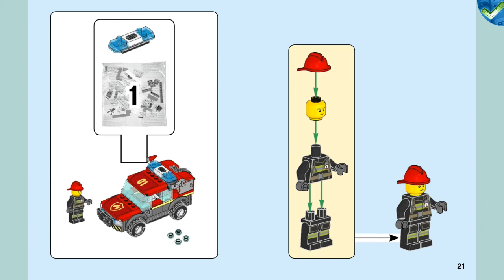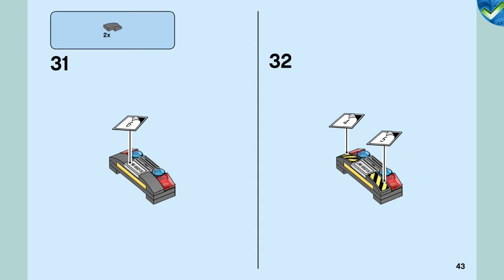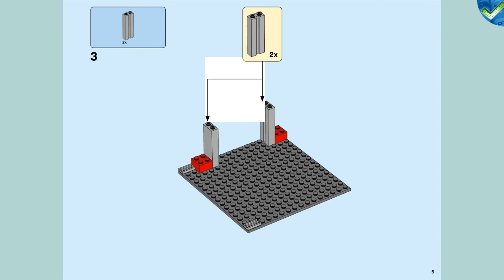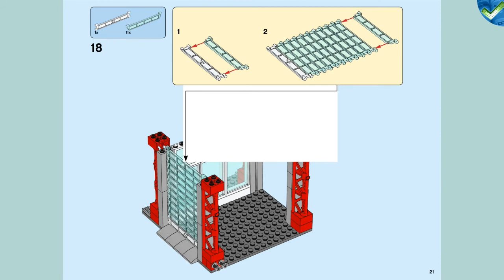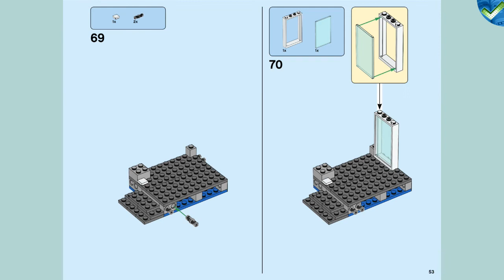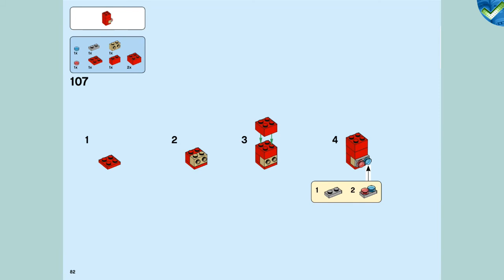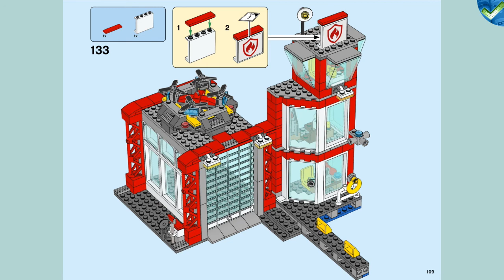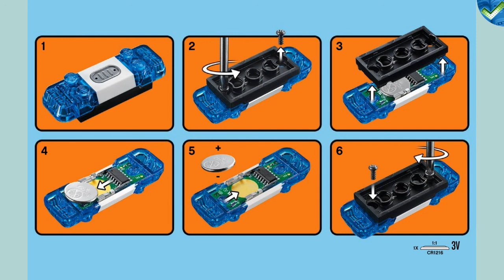60215 Fire Station LEGO® City Manual at the Brickmanuals Instruction Archive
LEGO®-Setdescription:
Protect the citizens of LEGO® City with the action-packed 60215 Fire Station, featuring a 3-level fire station with office, relaxation room and scout tower, small waterside dock and a separate garage with large opening front door and a landing pad for the detachable scouting drone with spinning rotors and camera. This cool set also features a fire off-road vehicle with a stud-shooting fire hose and new-for-January-2019 working light and sound brick, plus a water scooter, 4 minifigures and a fire station dog figure.
-Includes 4 LEGO® City minifigures: a fire chief and 3 firefighters, plus a fire dog figure.
-Features a 3-level fire station with office, relaxation room and scout tower, small waterside dock and a separate garage with large opening front door and a landing pad for the included buildable drone. Also includes a small build with a trash can, newspaper stack and buildable flame elements.
-This cool set also features a fire department off-road vehicle with new-for-January-2019 working light and sound brick, working fire hose with lever and storage compartments, plus a water scooter with space for a stud-shooting fire extinguisher and a scouting drone with spinning rotors and a rotating camera.
-Accessory elements include a stud shooting fire extinguisher, 6 water elements, bucket, telephone, television, popcorn and a remote-control element for the drone.
-Spin the rotors to launch the drone and rotate the camera to search for fires.
-Press the light and sound brick on the off-road vehicle to clear the way as you speed to the fire.
-Load a water element into the fire hose and extinguisher and push the levers to shoot them at the fire and ‘put’ them out.
-Fire station garage is compatible with fire vehicles from other LEGO® City Fire sets.
-This creative building toy set includes over 500 pieces.
-Fire station measures over 11” (28cm) high, 8” (21cm) wide and 10” (27cm) deep.
-Fire off-road vehicle measures over 2” (6cm) high, 4” (12cm) long and 1” (5cm) wide.
-Water scooter measures over 2” (6cm) long and 1” (3cm) wide.
-Scouting drone measures over 1” (3cm) high, 2” (7cm) long and 2” (7cm) wide.